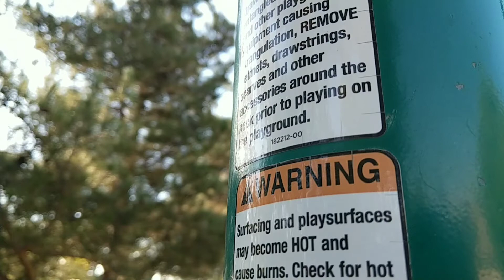Hard To Forget - Short Film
A man reminisces about the mistakes he has made in life.
Written and Directed by Amir B. Hajirnia